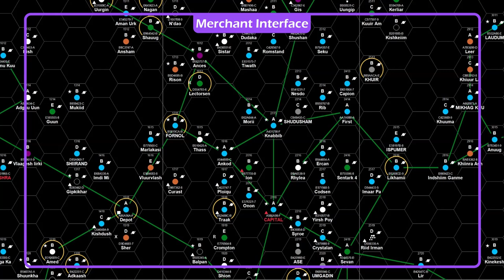Marc Miller Behind-the-Scenes: Traveller RPG Mayday 2023 Event! 🚀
Get ready for an exclusive interview with the legend himself, Marc Miller! In this video, we dive into the exciting world of Traveller RPG with Far Future Enterprises. Join us as we sit down with Marc Miller, the visionary creator of Traveller, to gain fascinating insights into the game's development, his inspirations, and the upcoming Mayday event!

Discover the history and legacy of Traveller RPG, from its inception to its current 5th edition starships and core rules. Marc Miller shares his journey, recounting how Traveller became a beloved role-playing game worldwide. Hear firsthand accounts of his experiences, both as a designer and a player, and how it shaped the captivating universe of Traveller.

Join us as we explore the richness and versatility of Traveller RPG rules, and gain valuable insights from the mastermind behind the game. Dive deep into the mechanics and world-building that make Traveller a timeless classic among tabletop RPGs.

Let's celebrate the legacy of Traveller together and keep the dice rolling!

🎲🌟🎉 Don't keep this adventure to yourself, share it with fellow role-playing enthusiasts! 🚀🤩

Traveller 5, Agent of the Imperium, and other Far Future products

  🔷 Ethan Burdeau
  🔷 Gabrielle Angel Dee Lily
  🔷 Jay Turley
  🔷 Adrian Morgan
  🔷 Programmable Spacecraft